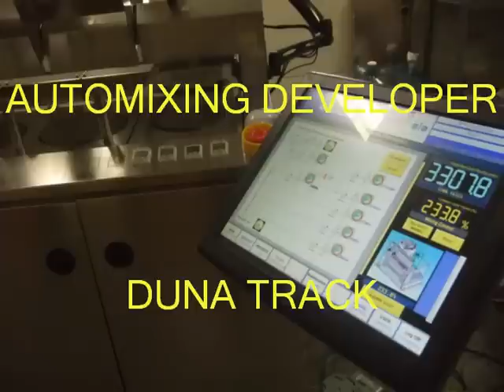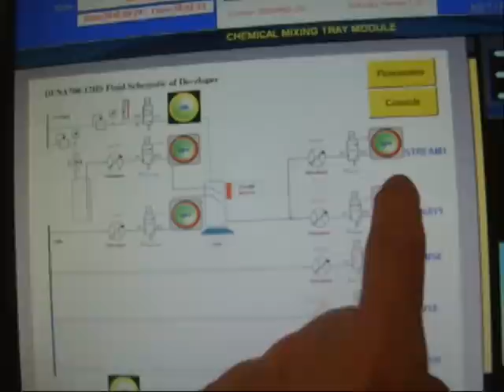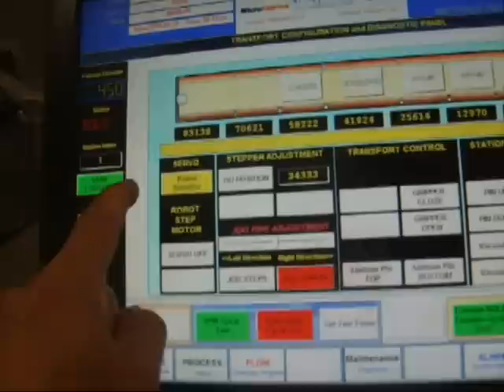NetTRACK Software and NetTRACK Controller for AIO Duna-HS Mixing Developer Chemical Cabinet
AIO substrate developer track system with built-in cabinet for precisely mixing developer & DI water liquid. The system is fully automated by NetTRACK software and controller. NetTRACK controller manages the mixing process with preset mixed ratio set points. Touch screen interface makes the operation very easy to use. Developer chemical is mixed with DI water in one littler container and inside magnetic stirrer spinning which automatically blends the liquid while mixing. The stirrer is automatically stopped while dispensing to avoid bubble building up.